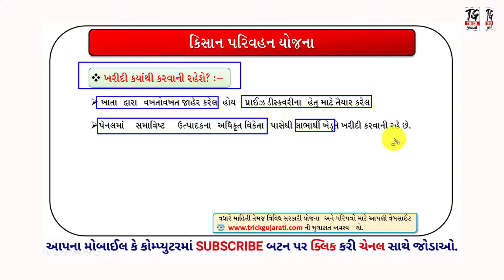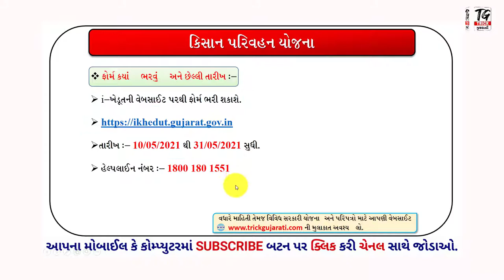Kisan Parivahan Yojana | કિસાન પરિવહન યોજના | મેળવો રૂ.75000 ની સહાય | By Trick Gujarati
મિત્રો આ વિડયોમાં કિસાન પરિવહન યોજના ની માહિતી આપવામાં આવી છે.